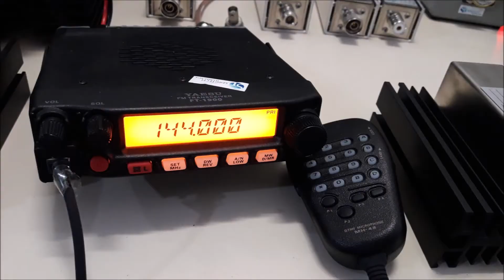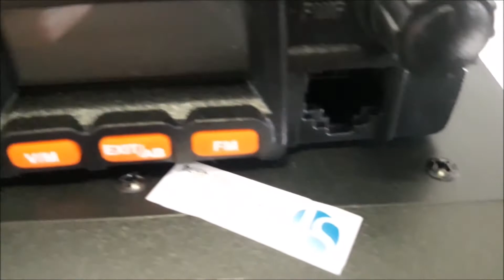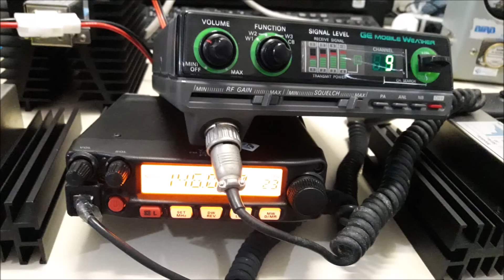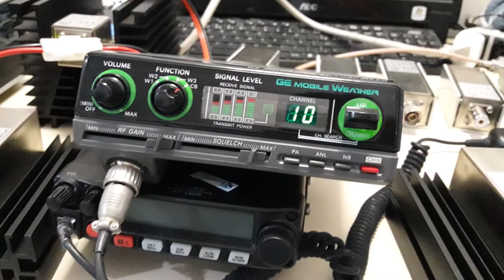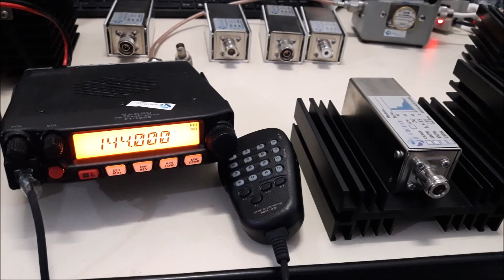dica Antena dual band de alta qualidade para uso de rádios móveis Engenharia Sergtech sergtec